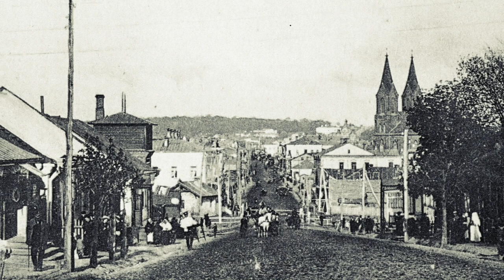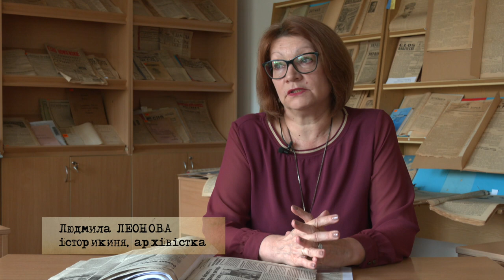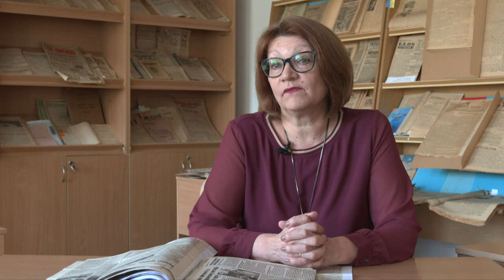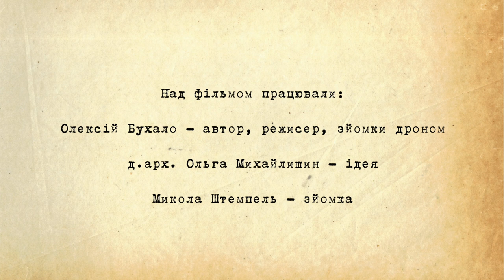Міжвоєнне Рівне: як написали архітектурний портрет міста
Кривими, незабрукованими і без тротуарів - такими вулицями було складно ходити, згадували гості про Рівне на початку 1920-их років. Ще більше їх дивували побілені вапном будки, які стояли у самісінькому центрі. Це були сімейні клозети з яких поширювався сморід. Вбиральнь у помешканнях не було, так само як і каналізації у місті.

За неповних двадцять років Рівне перетвориться на європейське центр. Більше того, місто матиме генеральний план розвитку розроблений фахівцями з Варшави.